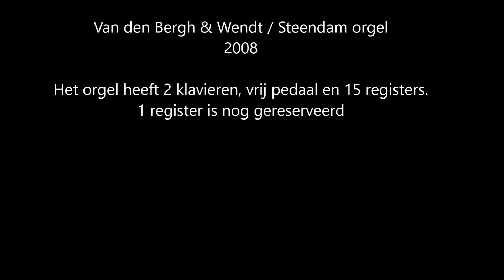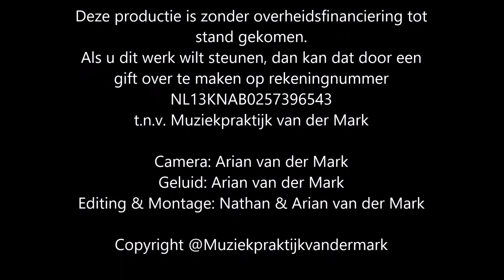Assen de Bron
Opname gemaakt in het kader van een serie radio-uitzending op RTV Drenthe waarin Drentse orgels centraal stonden.

In deze opname kunt u kennis maken met het Van den Berg & Wendt/ Sicco Steendam orgel (1966/2008) in kerkelijk centrum De Bron in Assen.

Deze opnamen zijn een particulier initiatief en gemaakt zonder overheidssteun.
Mocht u dit project willen steunen dan kunt u uw vrijwillige gift overmaken op rekeningnummer NL13 KNAB 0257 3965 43 t.n.v. Muziekpraktijk van der Mark